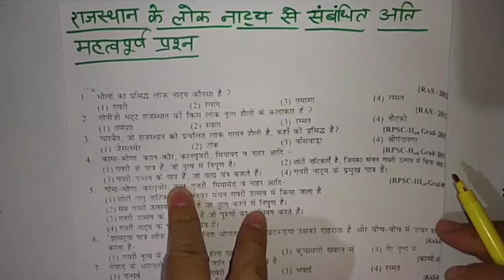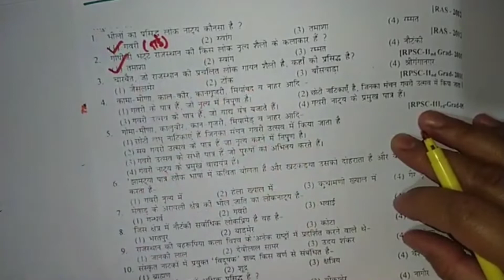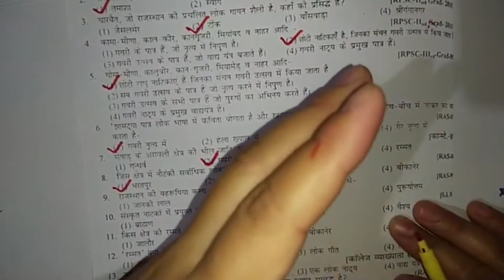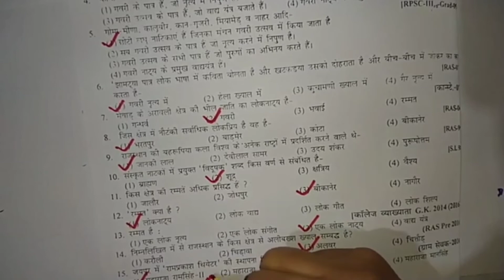राजस्थान के लोक नाट्य से सम्बंधित महत्वपूर्ण प्रश्न | rajasthan ke lok natya questions